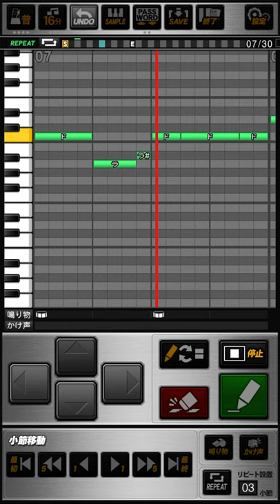日本ハムファイターズ 大島康徳 応援歌 プロスピA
《パスワード》
おどねたよねまおおおれふおせだうだぼえぶでおがけきおをおはおぜぞれやずちはいびそあぐさきらぞもぶとびろてぐはぐひさりすらりざそやふらぶあよとおくしるよとねふられちわみとそげきひつおぐぶへおすとぼふおおほおむねたなぞこぐけけざうぬるなごむどるぶわくまそぎかれそね

燃えろ大島男なら  スタンドぶち込め大島
打つぞ大島狙い打ち  われらの大将大島